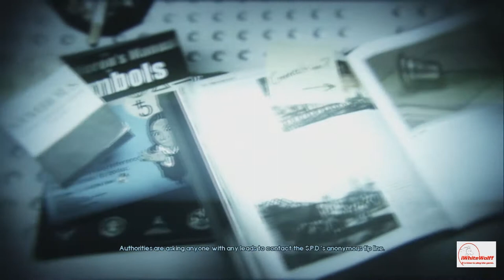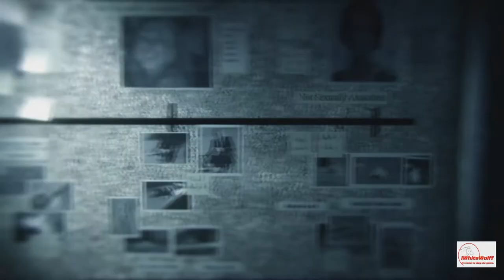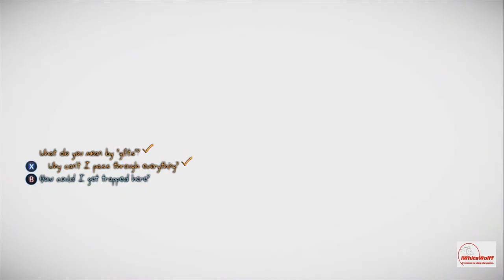Lets play : Murdered Soul Suspect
a nice gameplay of the new murdered